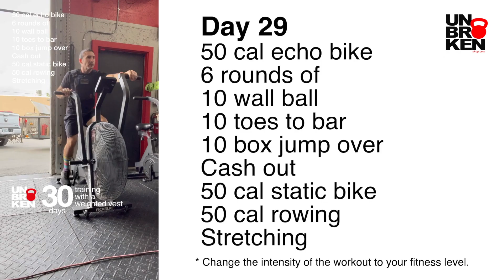Weighted vest for 30 days | Day 29 | Unbrokenshop.com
Our products are recommended for Cross-fitness, weightlifting, crosstraining, spartan, and fitness.
* Gear to workout better *
We design and manufacture gear to work out better. UNBROKENSHOP.com is proud to be a USA company founded by athletes and coaches. A better quality gear to have better training is what you genuinely need to enjoy your WOD as much as we do.